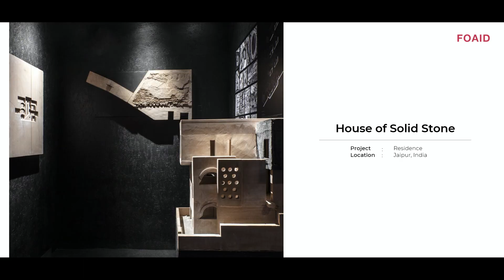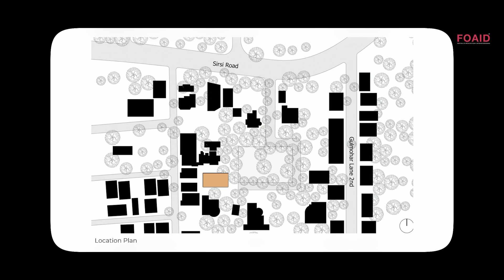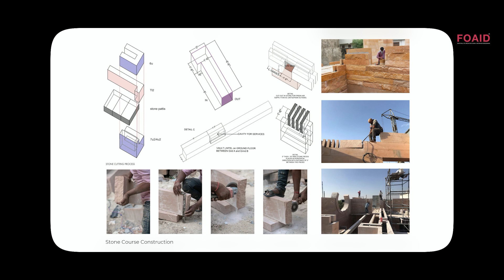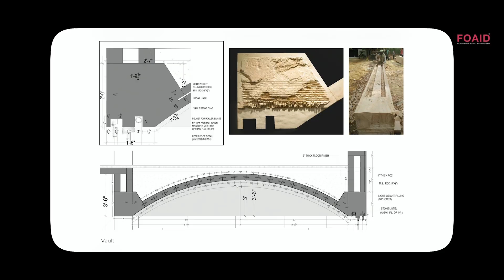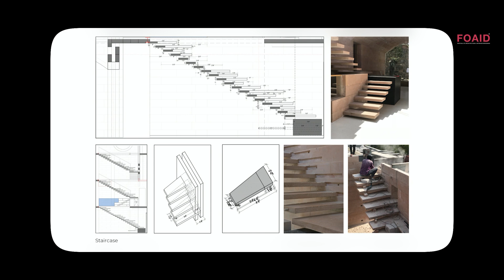House of Stone | Climate-Responsive & Zero-Cement Architecture in Jaipur by Malik Architecture | #29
In this episode, Arjun Malik of Malik Architecture takes us inside the House of Stone—a one-of-a-kind Jaipur residence that redefines sustainable architecture in India. Rooted in stone architecture, this project uses zero cement construction, load bearing architecture, and natural stone masonry to create a structure that is grounded, enduring, and poetic.

Set in the intense climate of Rajasthan, the House of Stone is a masterclass in climate responsive architecture, employing passive cooling design, cavity wall design, and locally sourced materials. Inspired by vernacular building techniques, this is a hand-crafted building where artisans and earth speak louder than machines.

Built using reclaimed site material, it embodies low carbon housing, upcycled architecture, and site-specific architecture. As Arjun shares, the house was designed not to dominate the landscape, but to disappear into it, aging beautifully like a living ruin.

Whether you're exploring architectural storytelling, architecture without concrete, or adaptive reuse architecture, the House of Stone offers a powerful example of design with purpose, integrity, and soul.

Timestamps:

00:01:28 – Site intro: The story behind House of Stone
00:03:14 – Why no concrete: Embracing stone architecture
00:04:42 – Cavity walls and climate response
00:06:30 – Load-bearing strategies using natural stone
00:08:15 – Excavation reuse and upcycling
00:10:03 – Philosophy of ruins in architecture
00:11:37 – Letting the house age and evolve
00:13:20 – Architecture as a quiet catalyst

About FOAID
FOAID embarked on a remarkable journey to create an enigmatic experience for the architecture and design fraternity in 2014. Festival of Architecture & Design celebrates architecture & design through discussions, debates, talks and networking opportunities.

[This video has been recorded during the FOAID event. FOAID retains the full copyrights over the video recordings and their distribution. However, all content, presentations, designs, ideas, and intellectual property shared by the participating architects and speakers remain solely their own. FOAID does not modify or alter any of the original presentations, videos, or images provided by the speakers. Please note that background music may have been changed or replaced to comply with copyright regulations. No part of the speakers’ content has been edited or tampered with, ensuring the authenticity and integrity of their work as originally presented.]